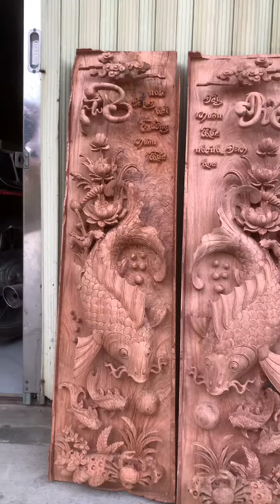Tranh gỗ cá chép hoa sen đục sắc nét